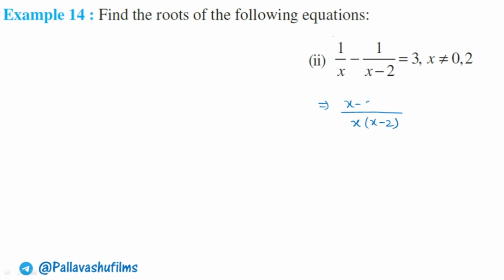Example 14 Solution | Chapter 4 | Class 10 Quadratic Equation | Ncert Maths